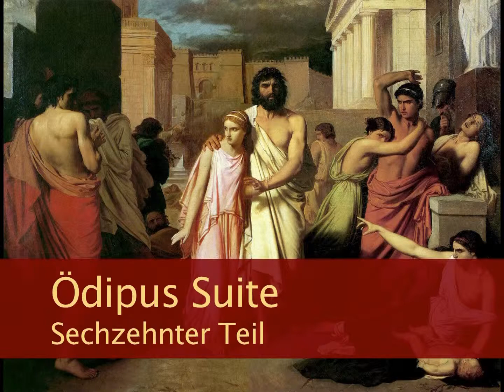Vierzehntes Kapitel : Selbstregulierung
Ödipus Suite ist trotz alles philosophischen Tiefgangs ein Selbsthilfe-Essay. Selbsthilfe ohne Bewusstmachung der kulturellen Strukturen, in die unser Leben eingebettet ist, kann nicht überzeugen.

Menschliche Grösse kann nicht erreicht werden, indem wir uns über die Kultur hinwegsetzen, sondern indem wir die Kultur, die wir internalisiert haben, hinterfragen und bewusst machen. In diesem Sinne hat der Autor fünftausend Jahre Patriarchat metikulös untersucht, um die Grundstrukturen der Gewalt und der emosexuellen Aberrationen herauszufinden, die so bezeichnend sind für unsere Mordkultur.

Er zeigt dies an alten Sagen auf, die er psychoanalytisch untersucht hat, wie zum Beispiel der Ödipus Sage, der Sage von Narziss und der von Orest. Hinausgehend über die Psychoanalyse Sigmund Freuds, zeigt der Autor, dass diese Sagen im Grunde miteinander verknüpft sind und nicht isoliert untersucht werden können bei der Wahrheitsfindung. Man könnte dieses Essay auch als einen Abriss der Psychoanalyse ansehen, wenn es nicht die Theorien Freuds in ihrem Grundansatz schärfstens kritisierte, vor allem seine Theorie vom Ödipus Komplex und der infantilen Sexualität.

Der Autor vertritt die Anschauung, dass Freuds Ideen zur merkantilen Versklavung des neuzeitlichen Konsumkindes entscheidend beigetragen haben, weil Freud das Kind gleichsam einmauerte in die ödipalen Dramatik, die eine unmittelbar kulturelle Dramatik ist, jedoch mit der wahren Natur der Kindersexualität recht wenig zu tun hat.

Hinausgehen über eine philosophisch-analytische Studie trägt der Autor als Jurist sich in diesem Essay mit sozialpolitischen und forensischen Erwägungen, um das Thema Sexualität und Gewalt einmal von einer ganz anderen und für die meisten Menschen eher ungewöhnlichen Perspektive zu beleuchten. Dies führt dazu, die Doppelbödigkeit der aktuellen Debatte über sexuelle Moral zu enthüllen und einen neuen und originellen Ansatzpunkt für Strafrechtsreform zu begründen.

Tags in deutscher Sprache:
Ödipus Sage, Sigmund Freud, Ödipus Komplex,  Kindersexualität, Narzissmus, Psychologie, Forensische Psychiatrie, Kindesmissbrauch, Schutzgesetze, Kinderschutz, Pädophilie, Selbsthilfe, Lebensberatung, Selbstregulation, Bisexualität, Wege aus der Mordkultur, Ursachen der Gewalt, Weltfrieden